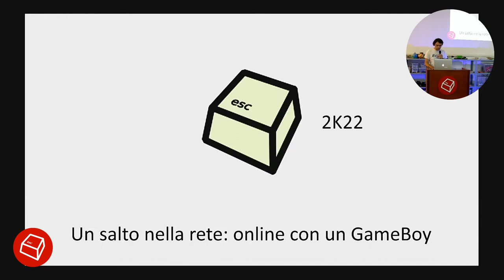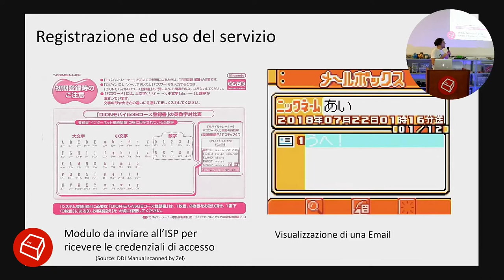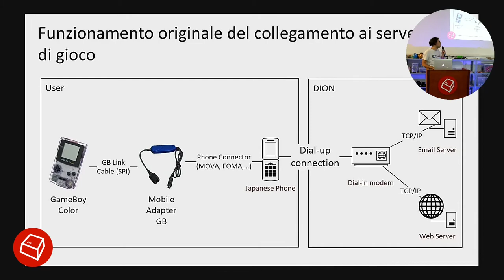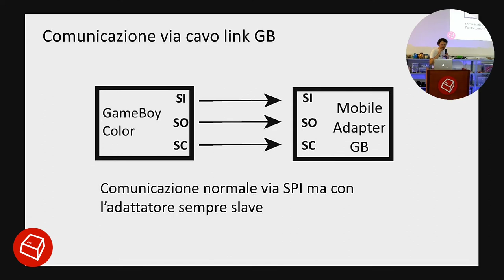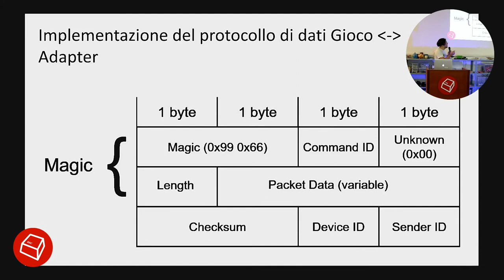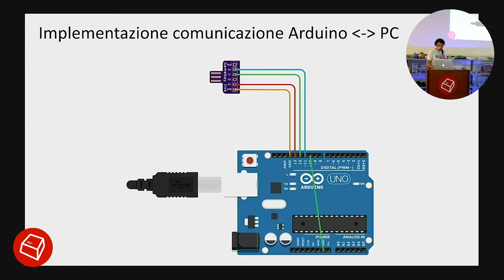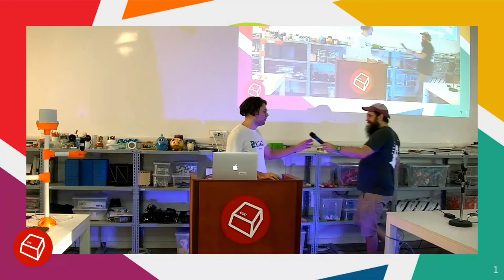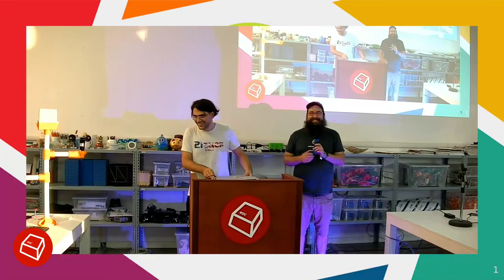Un salto nella rete: online con un GameBoy -Arves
Funzionamento ed emulazione di un addon esclusivo giapponese per giocare online con il GameBoy Color o GameBoy Advance. Arves ci porterà la testimonianza sua e del resto del team REON che negli ultimi tre anni sta reimplementando in maniera completamente FOSS il funzionamento del Mobile System GB e del suo backend server side, un dispositivo rilasciato solo per il mercato giapponese (in quanto era collegabile ad un set di cellulari venduti solo in Giappone, che convergevano su un ISP locale) che permetteva ad un set limitato di giochi per GameBoy e GameBoy Advance di effettuare interazioni online, scaricare minigiochi aggiuntivi, oltre a ricevere ed inviare email.